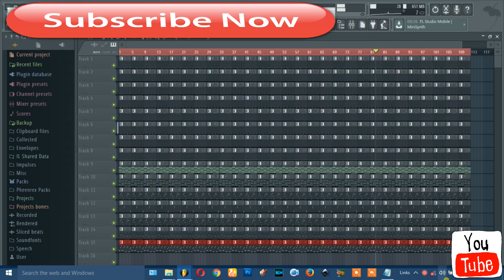Watch it taste it and feel it how my afro beat sounds like